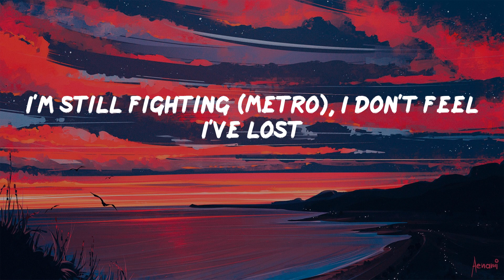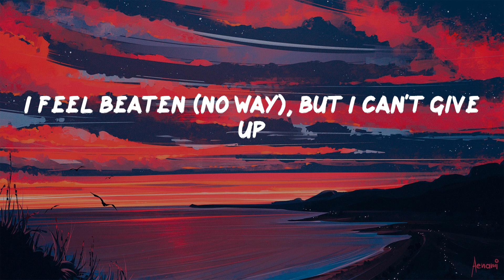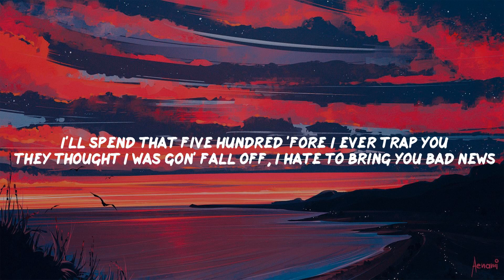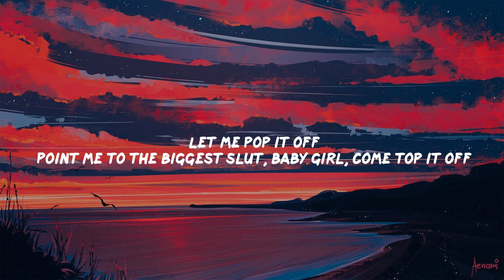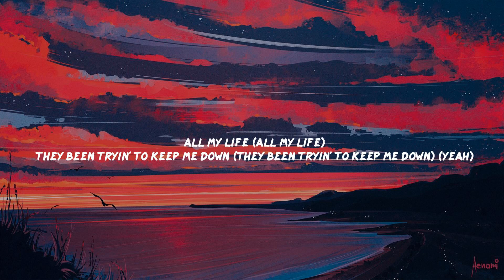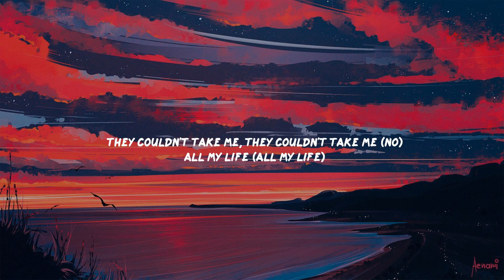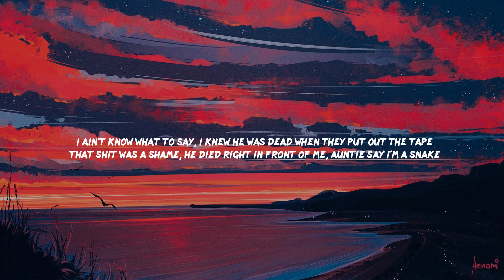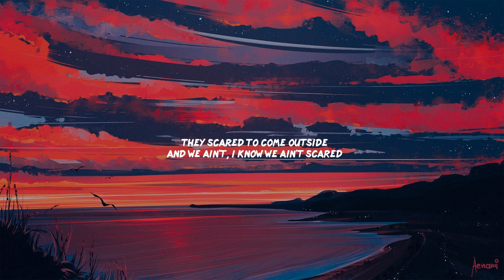Am I Dreaming - Metro Boomin | Latto, Lil Durk, Lil Durk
Uh, wakin' up, feelin' like the thankful one
Count up my 1's, lacin' up my favorite 1's
Kiss my mama on the forehead, 'fore I get the code red
'Cause I was born, bred to go in, toast red
And swing by four-ten, beef patty, cornbread
For nickname, it's the king that do the mostest
Did more things than folks did or folks get
My rich friends and my broke friends co-exist
They love to mix and we know what it is
Not done fightin' (no way), I don't fear I've lost
I'm still fighting (no way), I don't fear I've lost
Got me feelin' (no way), like it's all too much
Things might look bad, I'm afraid to look death in the face
I'm good now (now, now, no way), who's really bad?
I choose me now (now, now) what's wrong with that?
Now, now, mm, who had my back, baby?
Know no love lost, good always will win
Not done fightin' (no way, fightin'), I don't fear I've lost (feel I-)
Am I dreamin' (dreamin'), is there more like us? (More like)
Got me feeling (no way, feelin'), like it's all too much
I feel beaten (beaten), but I can't give up (can't give-)